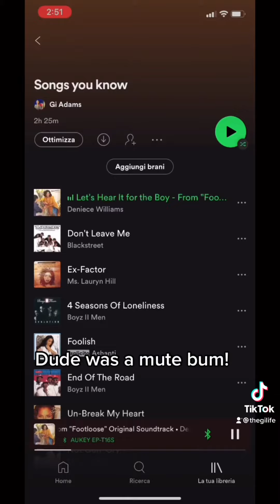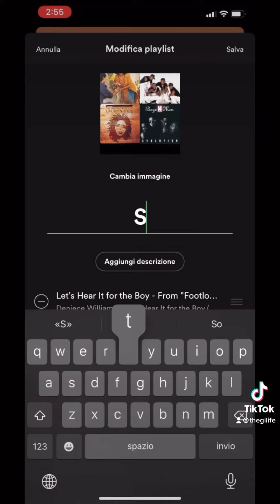Discovering You Grew Up On Struggle Love Music